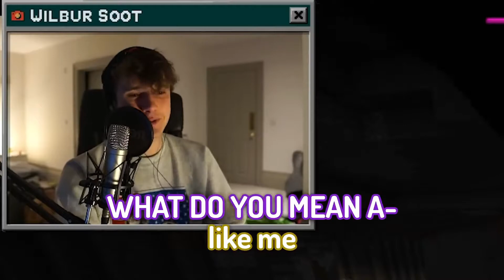TommyInnit Mod Momnets Which Give Me Life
The Best moment from each of TommyInnit's Mod Videos.